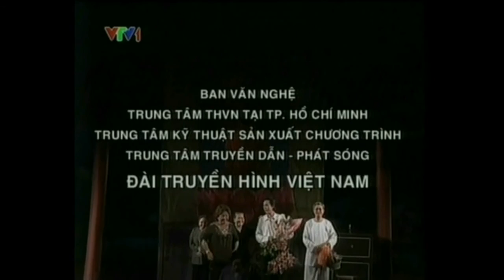Chuyện tình Lan&Điệp_NhaHatTranHuuTrang